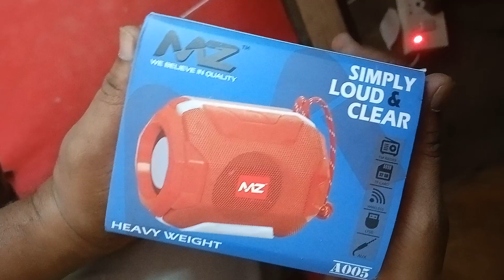MZ A005 ONLY 350 LOOT LO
Check out this awesome product with great offer